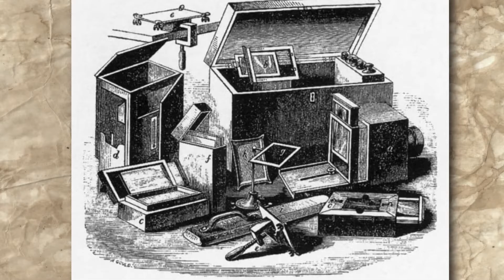Kanizsa TV - K'arc 2016.08.30.